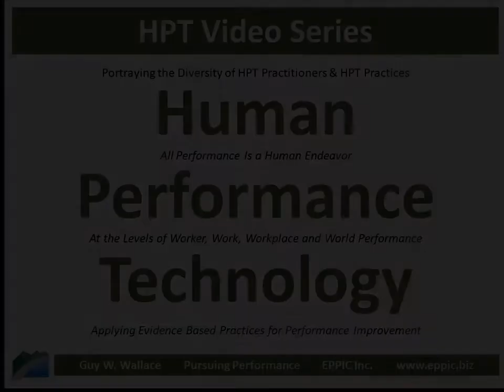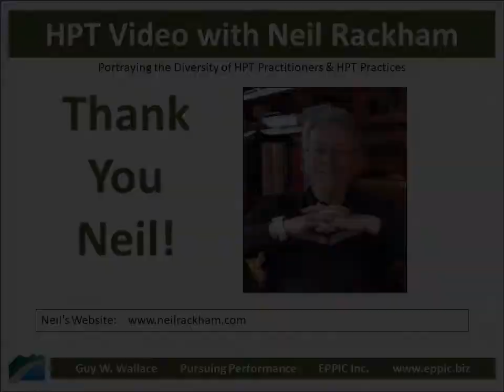HPT Video 2020 - Neil Rackham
Video interview with Neil Rackham by Guy W. Wallace, recorded on February 4, 2020, regarding Neil's background, education, and career history as a researcher specializing in Sales, Negotiations, Persuasion, Coaching and Teamwork - and how he came to an HPT - Human Performance Technology/ Evidence Based Practices for Performance Improvement approach in all of his work.

See this blog post for a gif with photos of Neil's writing cabin and surroundings: